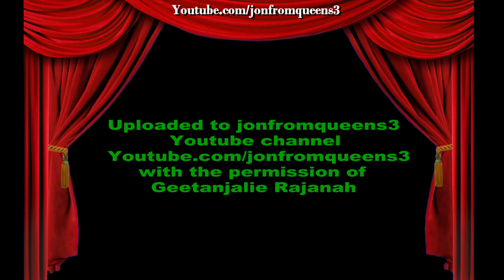Presenting Geetanjalie Rajanah (March 2021)